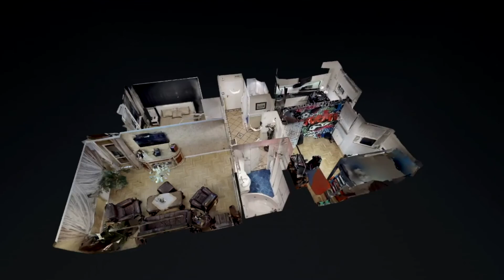Mieszkanie w Siemianowicach Śląskich